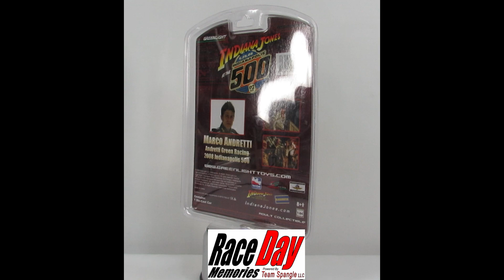2008 Indy 500 1 64 Diecast Marco Andretti #26 Indiana Jones Andretti Green Racing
2008 Indy 500 1 64 Diecast Marco Andretti #26 Indiana Jones Andretti Green Racing